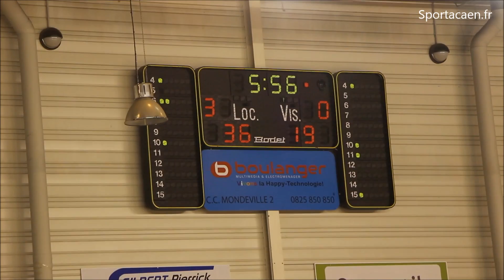4ème journée de Ligue féminine : Mondeville 89 - 79 Arras (23 octobre 2013)